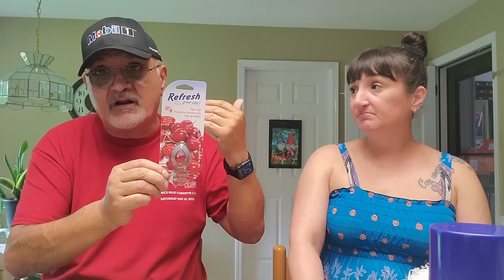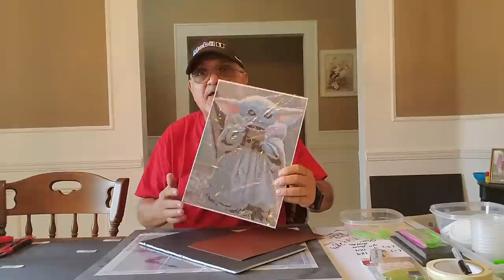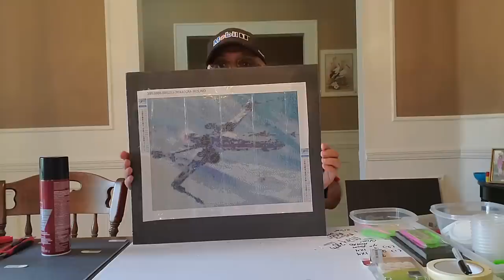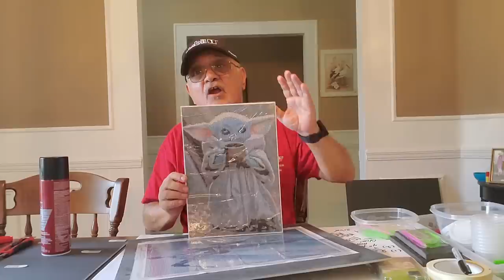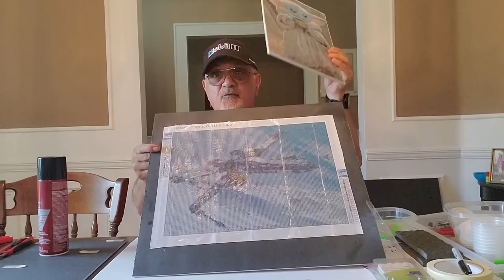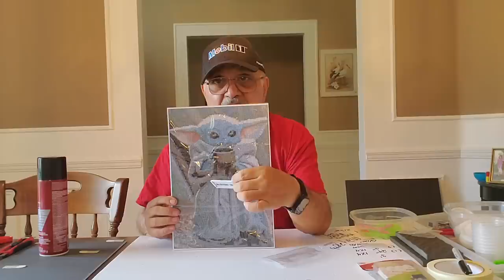My Dad's Car Care DOLLAR TREE Haul Plus His Diamond Painting Setup And Tips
P.O.Box
The Cheap Chick
12620 Beach Blvd.
Ste. 3  # 154
Jacksonville,  FL
32246